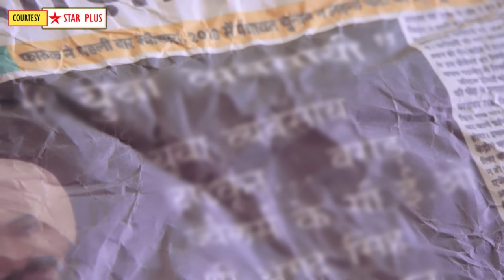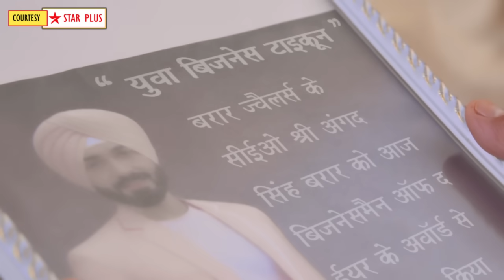Teri Meri Doriyaann Today Episode Promo 1 |25th Sep 2023| Seerat ne sabko sunai Anagd ki Good News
Here's Presenting TV show Teri Meri Doriyaann Today Episode Promo 1 of 25th Sep 2023